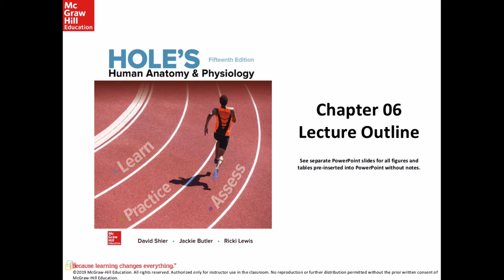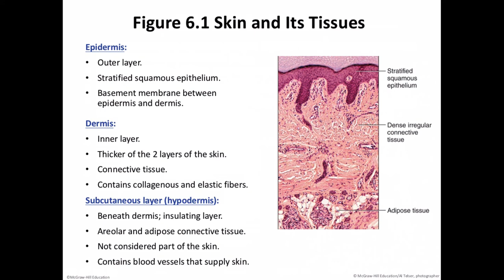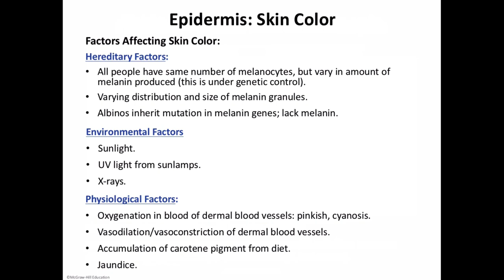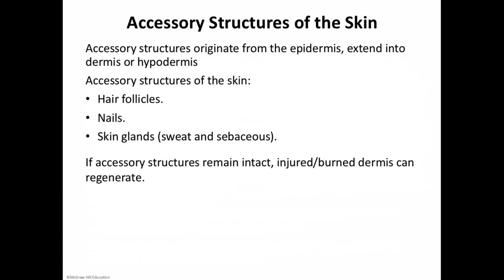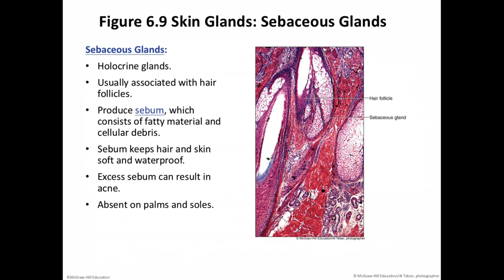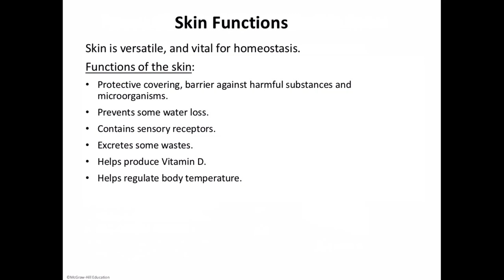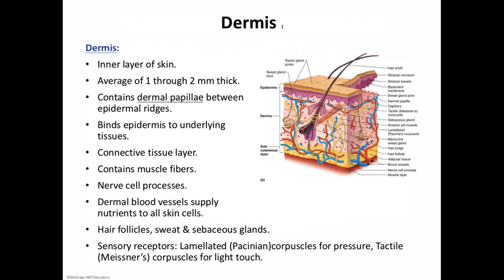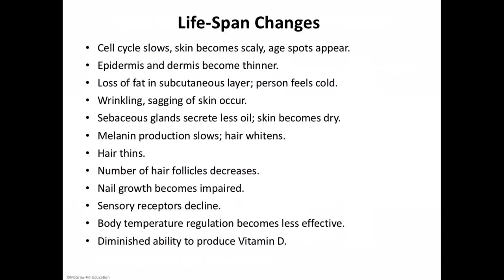Chapter 6, Lecture Overview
Human Anatomy and Physiology Chapter 6, Integumentary System Lecture Overview